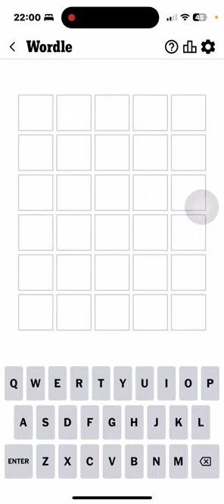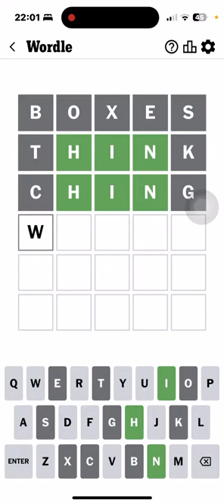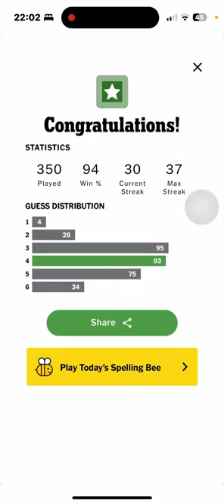wordlenewyorktimes 2024 04 12 - LOL!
An appropriate word for our move that was ongoing at this time.